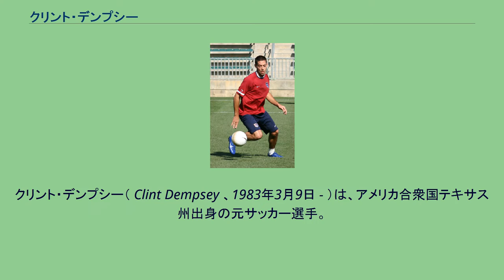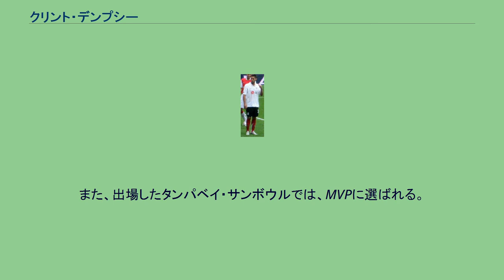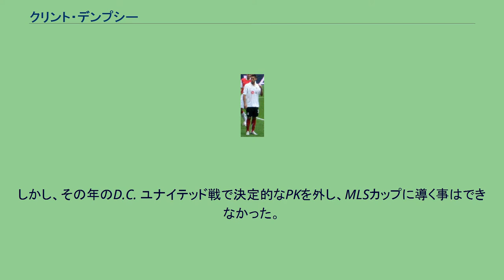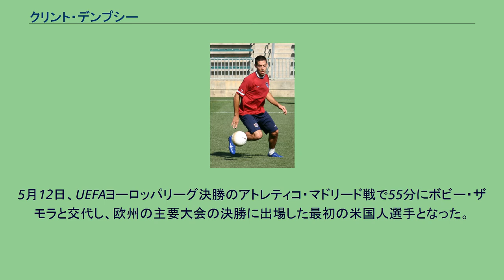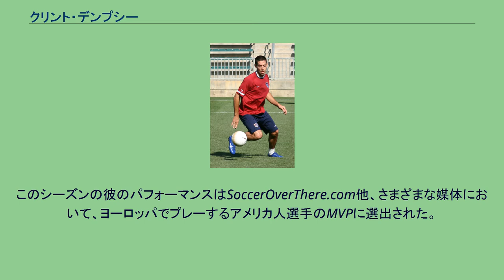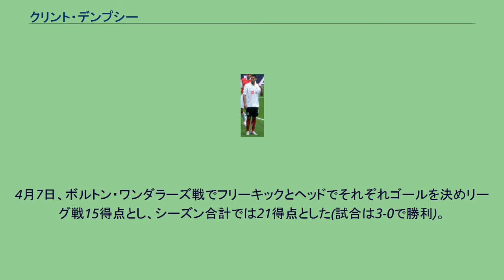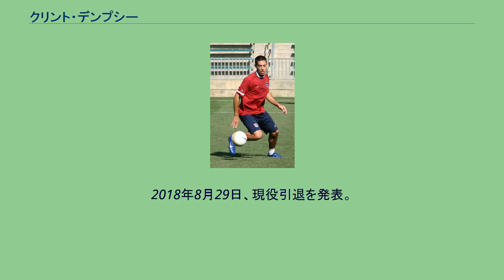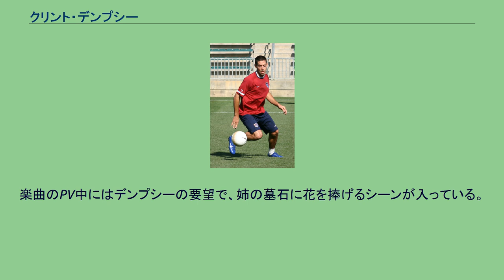クリント・デンプシー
クリント・デンプシー（ Clint Dempsey 、1983年3月9日 - ）は、アメリカ合衆国テキサス州出身の元サッカー選手。
元アメリカ代表。
現役時代のポジションはフォワード、ミッドフィールダー。
ランドン・ドノバンと並び、アメリカ代表における歴代最多得点記録保持者である。
テキサス州ナコドチェスで生まれ育った。
幼少時代はトレーラーパークにすんでいたため、兄弟や地元の子供達といつでも好きな時にサッカーが出来る環境であった。
サッカーの才能を伸ばすため、兄につれられ、故郷から3時間もかかるダラス・テキサンズという少年サッカークラブのトライアウトを受け合格する。
比較的に早い年齢からクラブチームでサッカーを始めたが、たびたびクラブの練習を休むことがあった。
さらに不幸なことに、1995年11月27日に姉が脳動脈瘤に突然かかり死去。
その後、家族の援助もあり、Dallas Texansでプレーを再開した。
後キャプテンとチーム得点王にもなった。
また、出場したタンパベイ・サンボウルでは、MVPに選ばれる。
ファーマン大学に入学後3シーズンで、62試合中61試合出場17ゴールを決め、中心選手として活躍する。
ニューイングランド・レボリューション 2004年のMLSスーパードラフトでニューイングランド・レボリューションに8番目に指名され、プロ選手としてのキャリアをスタートさせる。
新人選手でありながら攻撃の核として活躍した。
シーズン途中で顎骨を骨折して離脱した期間がありながらも、7ゴールをあげ、その年の新人王に選ばれる。
しかし、その年のD.C. ユナイテッド戦で決定的なPKを外し、MLSカップに導く事はできなかった。
2005年シーズンは、10ゴール、9アシストの活躍をみせ、MLSオールスターゲームでは後に所属するフラムFCに対して、勝ち越しを決めるゴールを得点する。
また、シカゴ・ファイアー戦でのゴールによりMLSカップに導く。
その年のMLSベストイレブンに選出。
フラム 2006-07シーズン 2007年、フラムFCでプレー中のデンプシー 2006年末、イングランドのフラムFCは、400万ドルの移籍金をMLSに提示。
MLS側も了承し、2007年1月2日に移籍が決定する。
1月10日、イギリス内務省はデンプシーに外国人用労働許可証を与え、イングランドでのプレーが可能となる。
1月20日、トッテナム・ホットスパー戦に出場しプレミアリーグデビューをはたす。
5月5日、リヴァプールFC戦で4分に交代出場し、ゴールを決めフラムFCの1-0での勝利に貢献する。
このゴールはチームの残留を決定付ける重要なものとなった。
2007-08シーズン 開幕3試合ではスターティング・メンバーに入らなかったが、ブライアン・マクブライドの負傷後にセカンドトップとして起用された。
アストン・ヴィラ戦で得点したものの、試合には2-1で敗れた。
9月1日、トッテナム戦で得点し3-3の引き分けに持ち込む。
その二週間後にはウィガン・アスレティック戦で先制点をあげる（試合は1-1の引き分け）。
9月29日、チェルシーFC戦でチェルシーDFジョン・テリーと空中で激しく衝突した。
その後ジョン・テリーは交代させられるが、空中で衝突した際に意図的に肘を使っていたのではないかという声があがった。
しかし、そのことを主審のマーティン・アトキンソンはイングランドサッカー協会に報告しなかったため罰せられなかった。
11月3日、ホームでレディングを迎えた試合で得点し、3-1で勝利しチームはリーグ戦2勝目をあげる。
12月、1-1で引き分けたホームのウィガン戦、5-1で敗れたアウェーのトッテナム戦で得点する。
2008年5月、クラブとの2010年の夏までの契約延長を締結した。
リーグ最終節でポーツマスFCに勝利し、プレミアリーグ残留を決めた。
デンプシーは6得点でチーム得点王となった。
2008-09シーズン 開幕から先発出場を続けたが、なかなか得点を奪えなかった。
10月26日、アウェーのポーツマス戦でシーズン...